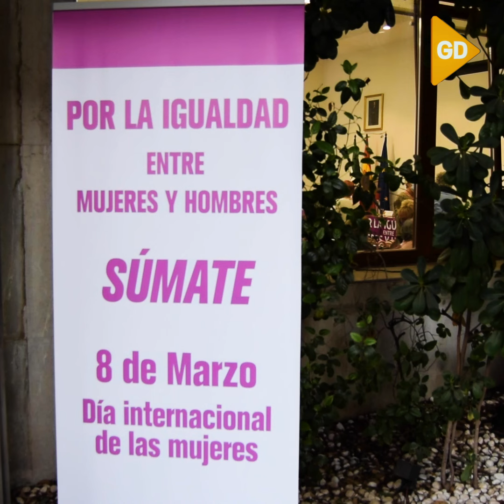La Subdelegación del Gobierno reconoce el trabajo de asociaciones granadinas de mujeres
La Subdelegación del Gobierno en Granada ha reconocido el trabajo que realizan las asociaciones de mujeres de la provincia y, en especial, "su compromiso en la erradicación de la violencia machista y papel reivindicativo para lograr la eliminación de las desigualdades entre mujeres y hombres", tal y como ha señalado la subdelegada, Inmaculada López Calahorro, en un acto celebrado este miércoles en el que se hecho entrega de un diploma de reconocimiento a dichas asociaciones.